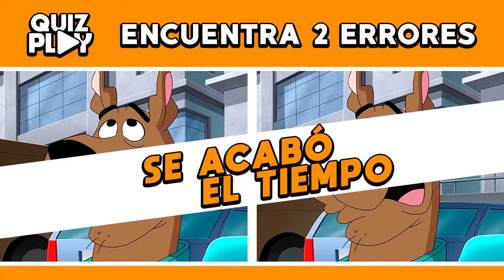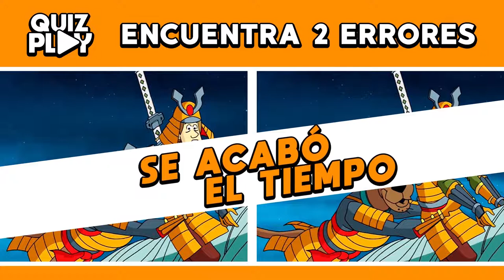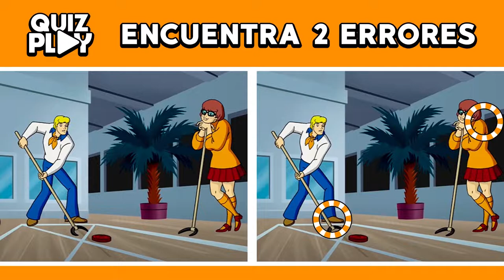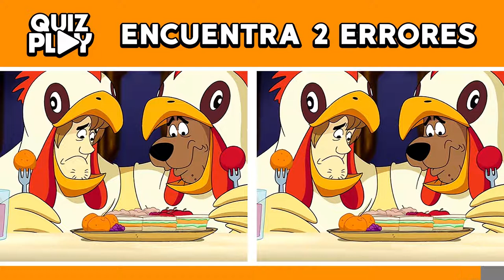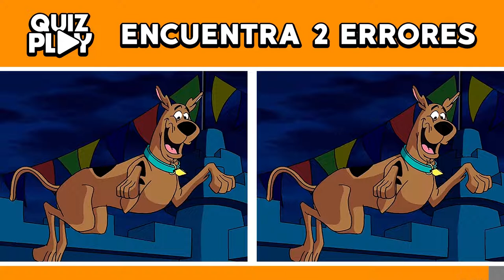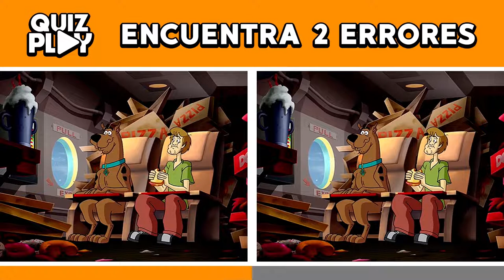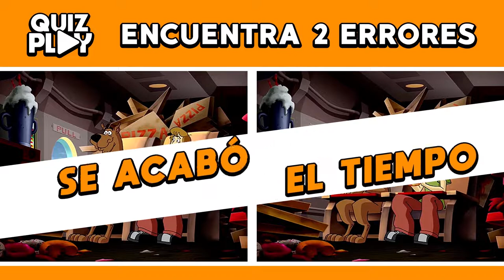😜🐾 Encuentra las diferencias de SCOOBY DOO - Quiz Play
Uno de los dibujos más famosos tienen sus secretos por algunas imágenes en este quiz. Porque usted tendrá que descubrir dos errores de cada imagen deste video.

Usted tiene solo diez segundos para adivinar las diferencias de Scooby Doo, y que tenga mucha suerte para eso.